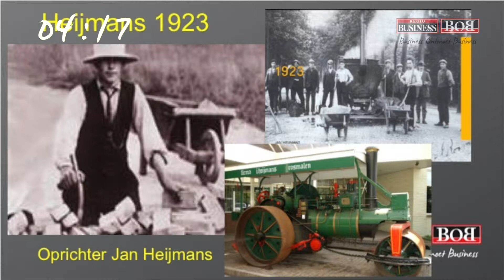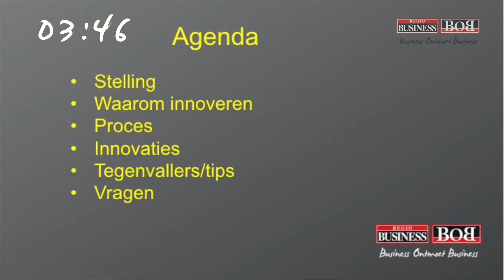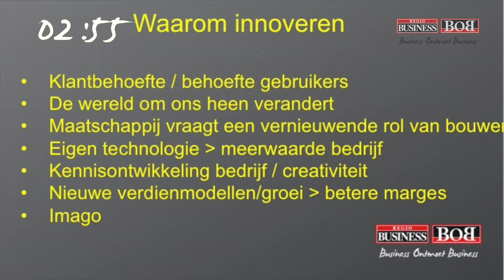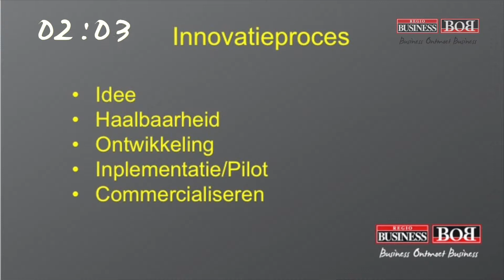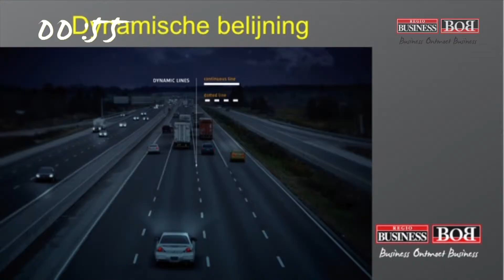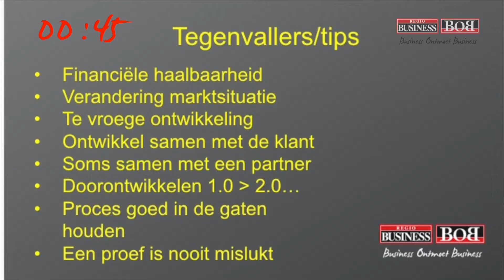Presentatie BOB Kennismakingssessie Jan Hein Heijmans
Tijdens de BOB Kennis(makings)sessie krijgt een lid 5 minuten de tijd om een business case te presenteren. Om later met gelijkgestemden over de case na te praten in zogeheten Breakouts. De informatie overdacht zorgt voor ‘een kijkje in de keuken’ bij andere ondernemers en is tevens een ideaal moment om elkaar te ontmoeten. Dit is de presentatie van Jan Hein Heijmans van bouwbedrijf Heijmans